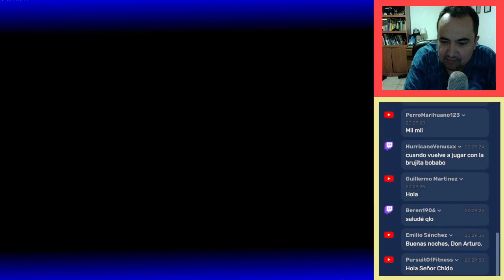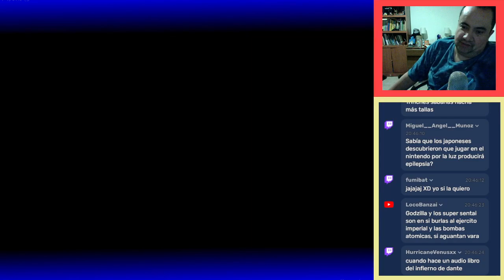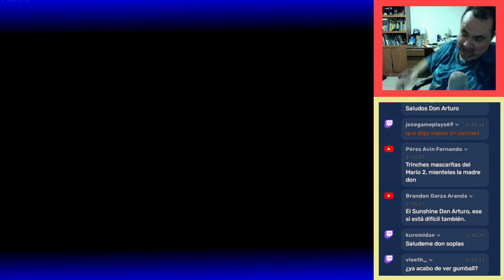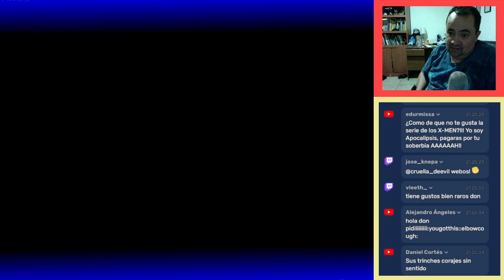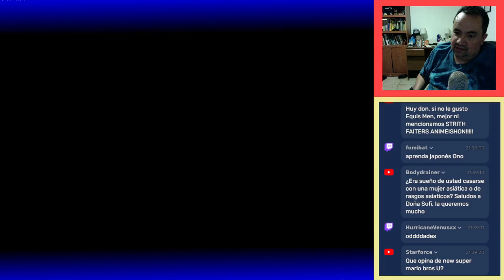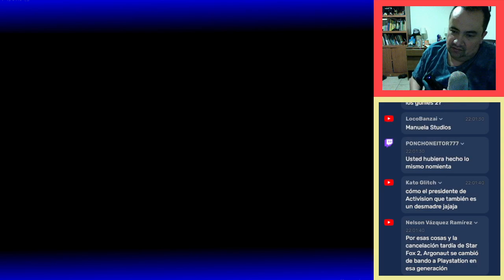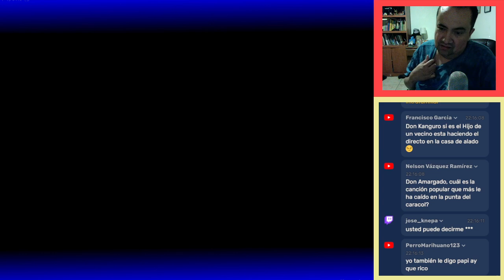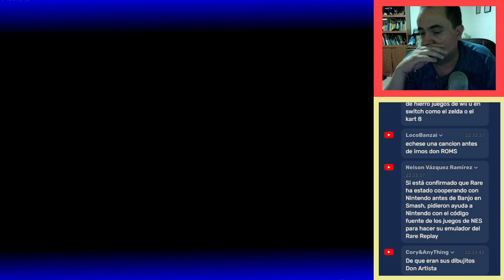New Super Luigi U #02 | Pregúntale a Arturo en Vivo (05/05/2022)